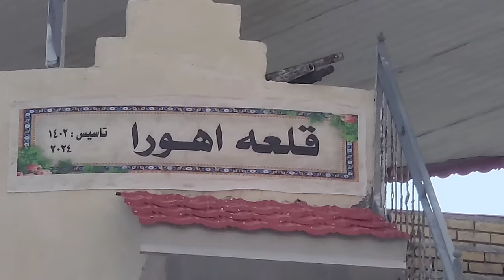From cold caves to magnificent castle walls: Hassan's support for a lonely nomadic woman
"Prepare to be captivated by the enchanting tale of Hasan and Zuleikha as they embark on their journey to unveil the magnificent tribal castle. With the date set for March 10, 2024, the couple is working tirelessly to bring their dream to life. Amidst their preparations, a chance encounter with a lonesome nomad dwelling in a cave changes everything. Witness the heartwarming moment as Hasan extends a helping hand, providing the nomad with a protective cloak to shield her from the biting cold."
"The countdown begins as the anticipation builds for the grand inauguration of Ahura Castle. The once humble abode of Hasan and Zuleikha has undergone a remarkable transformation, evolving into a symbol of unity, resilience, and cultural heritage. Join them as they navigate the intricacies of creating a fortress that harmoniously blends the traditions of their nomadic roots with the beauty of modern architecture. Experience the magic of March 10, 2024, as the doors of Ahura Castle open to reveal a stunning testament to their love and dedication."
"Step into a world where compassion and humanity know no boundaries. Hasan and Zuleikha's encounter with the solitary nomad serves as a reminder of the power of kindness and the importance of extending a helping hand to those in need. As the couple prepares for the grand inauguration, their act of generosity not only warms the heart of the nomad but also inspires a deeper appreciation for the bonds that connect us all. Experience the profound impact of their selfless act as it weaves its way into the fabric of Ahura Castle, infusing it with love, warmth, and a sense of shared humanity."